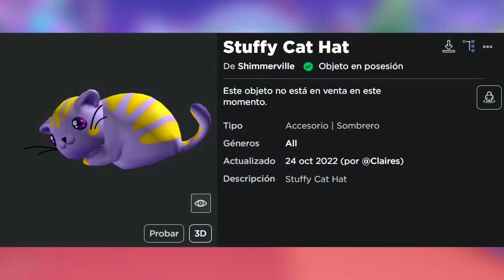[GRATIS] GATO MORADO CONSIGUELO AHORA EN ROBLOX | SHIMMERVILLE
Amigos ya pueden conseguir este gato morado en la experiencia de ShimmerVille, solo tenemos que participar en un juego y listo ya tendríamos al michi morado en nuestro inventario.